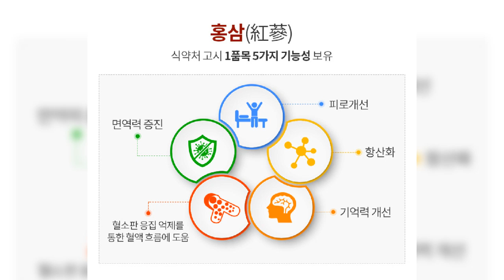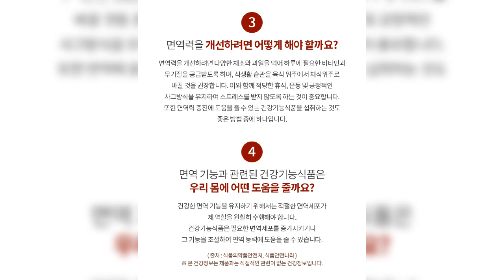애터미홍삼진갱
이옥경